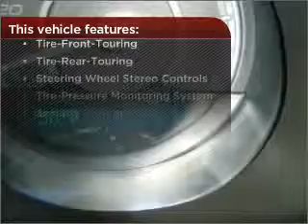2009 Chevrolet Malibu in Pensacola, FL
Frontier Motors
2009 Chevrolet Malibu
4-Speed A/T
Mileage:33278